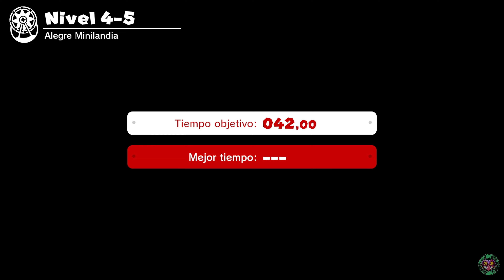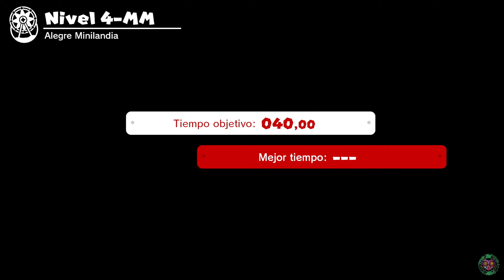Mario Vs Donkey Kong | Mundo 4 Alegre Minilandia Contrarreloj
Bienvenidos a esta serie de vídeos de Mario Vs Donkey Kong en el que completaremos el juego al 100%!! Disfrutad de este juego tan bonito y maravilloso de nuestro fontanero favorito!

00:00 - Nivel 4-1 Contrarreloj
01:03 - Nivel 4-2 Contrarreloj
02:35 - Nivel 4-3 Contrarreloj
04:29 - Nivel 4-4 Contrarreloj
05:49 - Nivel 4-5 Contrarreloj
07:00 - Nivel 4-6 Contrarreloj
08:42 - Nivel 4-MM Contrarreloj
09:42 - Nivel 4-DK Contrarreloj